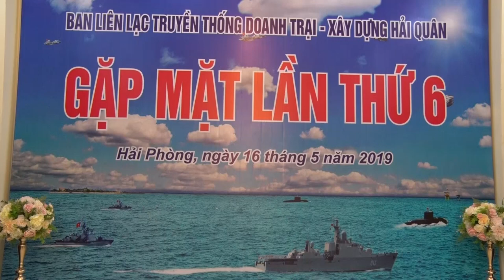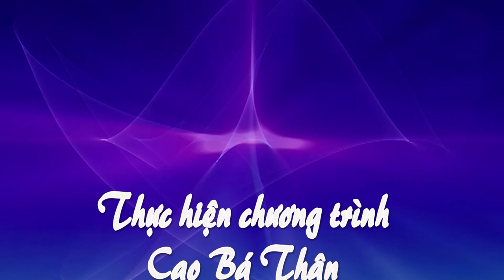GẶP MẶT TRUYỀN THỐNG DT HQ LẦN THỨ 6 MP4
Ngày 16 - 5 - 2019 Gặp mặt truyền thống CCB DTXD - Hải Quân lần thứ 6 *( Thực hiện chương trình Cao Bá Thân ĐT 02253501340 Clip đăng lần trước bị lỗi nên đã gỡ xuống và đăng lại mong mọi người thông cảm )